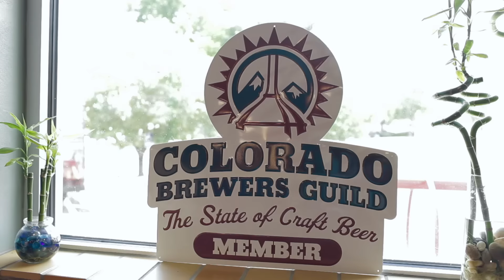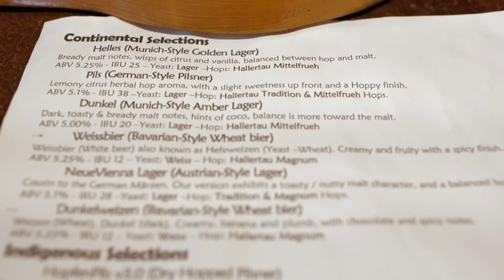German-Style Beer IN THE USA!! | Feat. Kirk from Zwei Brewing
Sampling beer and touring the brewery, finding out why and HOW Zwei Brewing makes its German-style beer in the middle of the USA!